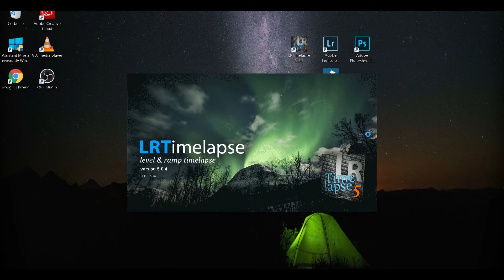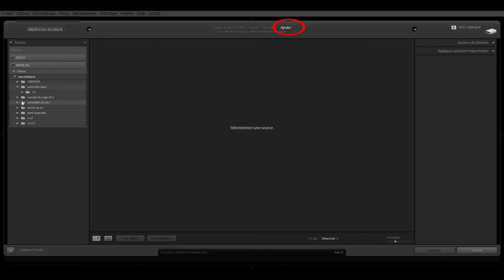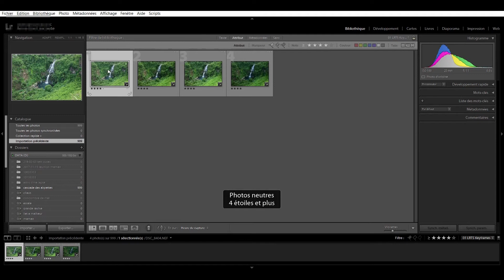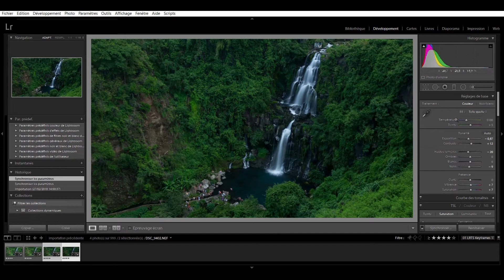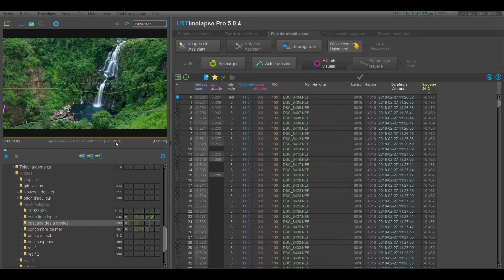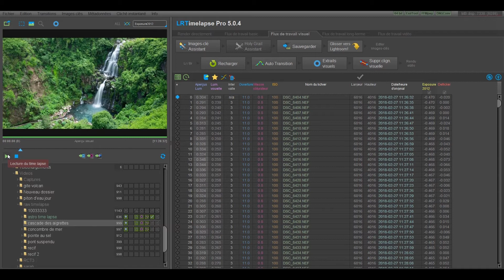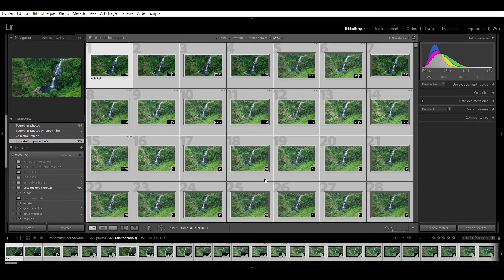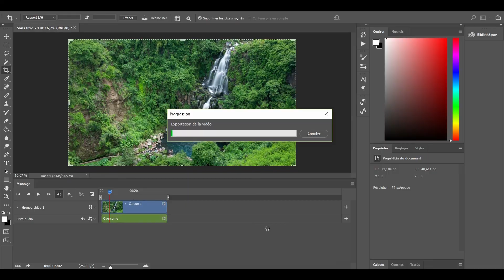Comment faire un time-lapse ? (LRTimelapse, Lightroom et Photoshop)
Comment faire un time-lapse ? Dans cette vidéo, vous trouverez les différentes étapes pour réaliser un time-lapse avec LRTimelapse, Lightroom et Photoshop.
Pour réaliser ce tutoriel vous avez besoin de LRTimelapse disponible sur ce lien. Gratuit pour traiter 400 photos (ce qui permet de réaliser une vidéo de 16 secondes)
Déroulement de la vidéo :
- 0:30 LRTimelapse
- 2:23 Lightroom
- 5:36 LRTimelapse
- 8:52 Lightroom
- 10:01 Photoshop